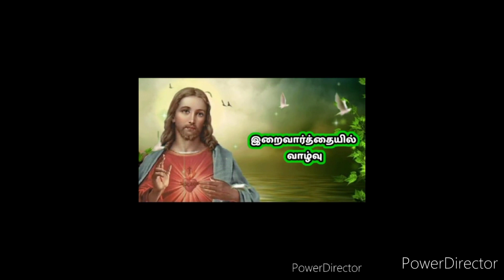இறைவார்த்தையில் வாழ்வு இயேசு தரும் இளைப்பாறுதல்